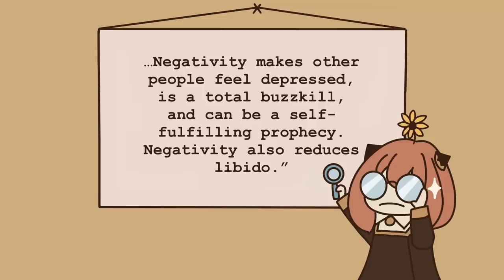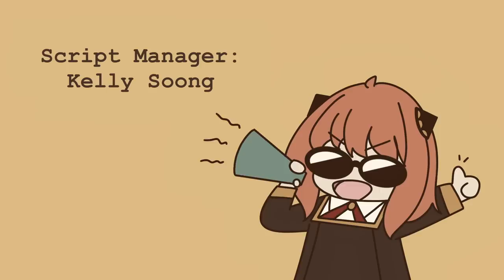5 Biggest Mistakes That KILLS Attraction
We all want attraction to last as long as possible. But, sometimes we get carried away and don’t realize we’re making some mistakes when it comes to attraction. Those mistakes can hurt that relationship and diminish the attraction someone feels towards us. Or maybe, it can affect the attraction we feel towards someone else. So what kills attraction? Watch this video to find out.

Writer: Stela Kosic
Script Editor: Isadora Ho
Script Manager: Kelly Soong
Animator: Angela Yena Kim
YouTube Manager: Cindy Cheong

References:
Rea, J. (2017, June 26). 15 Things That Are Killing The Attraction. TheTalko.
Steber, C. (2017, December 11). 11 Unexpected Things You Didn’t Realize Were Affecting Attraction In Your Relationship. Bustle.
Wolff, C. (2017, July 7). 11 Subtle Signs You’re Too Negative With Your Partner & It’s Affecting Your Relationship. Bustle.